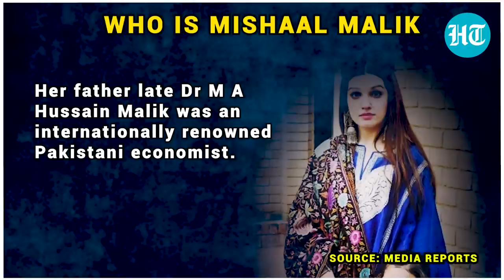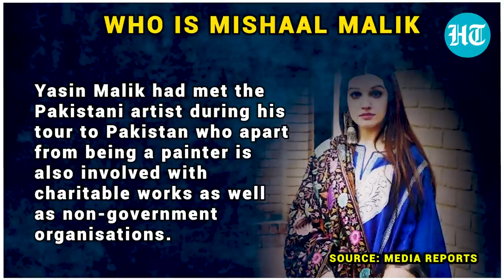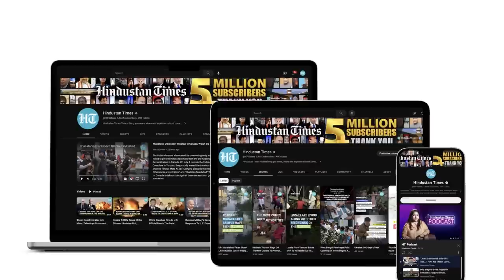Yasin Malik's Wife Mishaal Inducted In New Pak Govt; Gets Human Rights Portfolio | Report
Kashmiri separatist leader and Jammu and Kashmir Liberation Front chairman Yasin Malik's wife, Mishaal Malik, has been inducted in new caretaker setup of Pakistan government as a minister of human rights, Reuters reported. The new cabinet took oath today and is headed by Anwaar ul Haq Kakkar. Yasin Malik is currently serving life imprisonment in Tihar Jail in terror funding case. Watch the video for more.